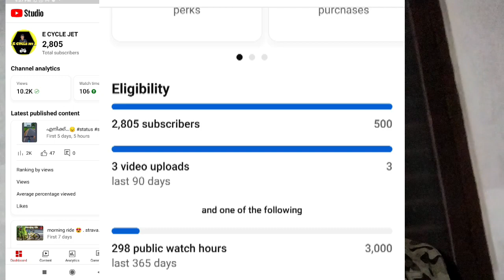Daily vlog 22. ഒന്നും അങ്ങോട് നടക്കുന്നില്ല😔 . അതിന്റെ കാര്യത്തിലും തിരുമാനമായി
Daily vlog:19 ഭാഗ്യത്തിന് സൈക്കിൽ നിന്ന് വീണില്ല 🥵 off-road

ponnani Cycle One Day Ride

100km Cycle ride

20km Cycle ride

morning Cycle Ride 🌄

എന്റെ ആദ്യത്തെ Vlog

my name : Nashid. V

my house
       karala, Malappuram, perinthalmanna,
 poopalam 🏘️

Instagram I'd :
first I'd            :E Cycle Jet
2 I'd                 : Nashid E Cycle jet

ohhh guys നിങ്ങളുടെ സപ്പോർട്ട് ഉണ്ടക്കിൽ. 🙏❤️💯